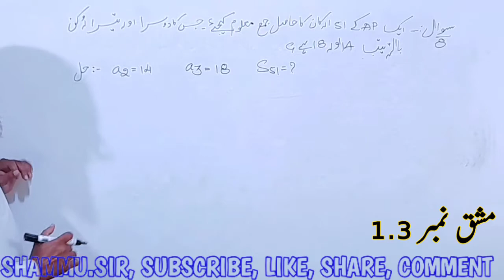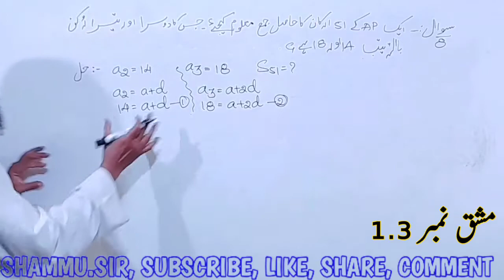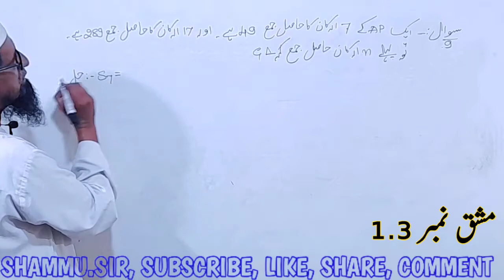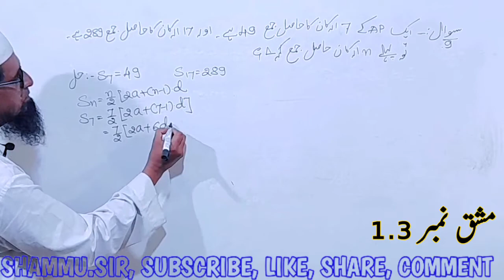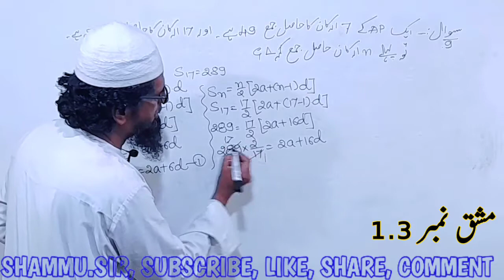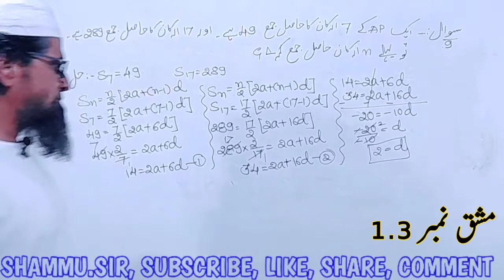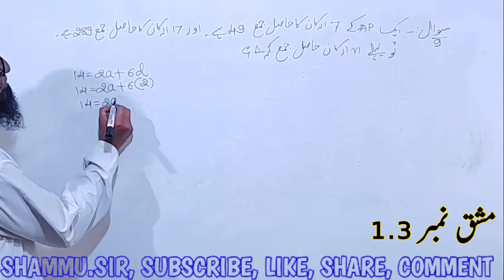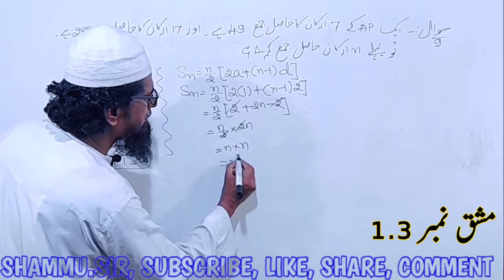Hisabitasad mashaqno:1.3qno8,9ll HisabitasadPart8llArthematicprogression in urdu ll حسابی تصاعد ll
Hisabitasad Part8exno:1.3qno:8,9

Hisabitasahud Part8

Arthematic progression 10th class in urdu

حسابی تصاعدمشق نمبر 1.3سوال8,9

Hisabitasaud mashaq no:1.3 qno8,9 ll Hisabitasaud ll Arthematicprogression in urdu ll حسابی تصاعد ll shammu sir

Arthematic progression
Mathematics in Urdu

About this video :Is video me Hisabitasad ka mashaq no 1.3 ka sawal no 8,9  ko solve kiya hai

Maths by Shammu Sir Assalumualaikum welcome  my channel shammu sir tutorial I am creating this channel for those students

Your Quiries :
Hisabitasahud 10th class excercise no-1.3 Qno:8,9

Hisabitasahud Part8Exno:1.3

Arthematic progression ex no-1.3 in urdu

Hisabitasahud mashaq no-1.3 Qno:8,9

حسابی تصاعد مشق نمبر  3 .1  سوال نمبر 8,9

AP class 10th in urdu